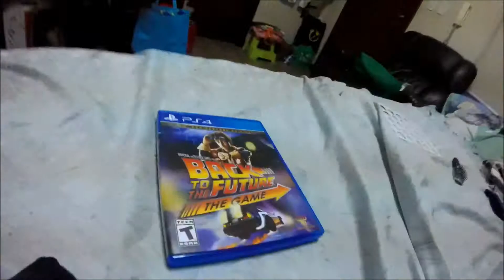Day 232 - Christmas Eve (12/24/15)